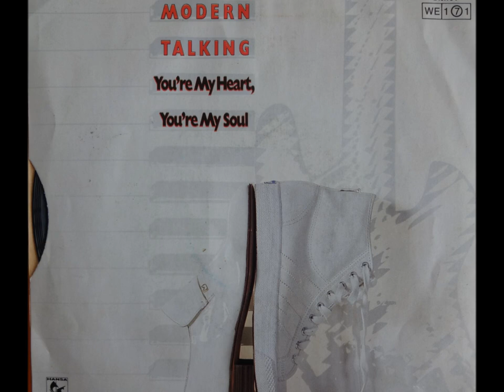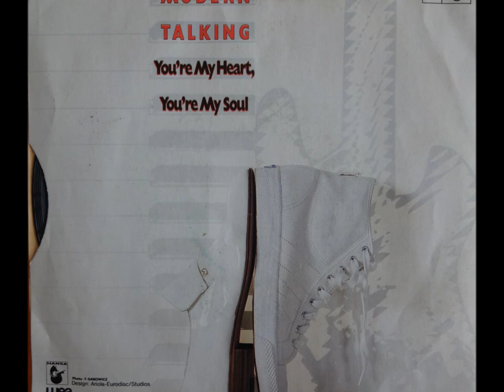Modern Talking - You're My Heart, You're My Soul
Modern Talking - You're My Heart, You're My Soul- 1984
Thomas Anders est né le 1 mars 1963
Dieter Bohlen est né le 7 Février 1954